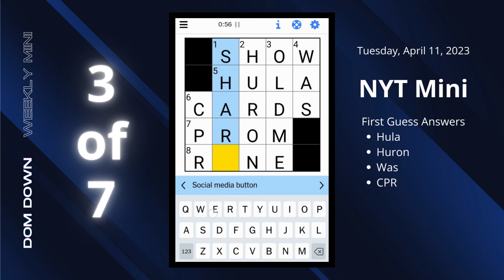Weekly NYT Mini 🔡 | April 9-15, 2023 | Dom Down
The week's NYT Mini solutions.